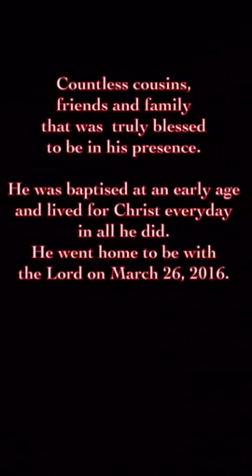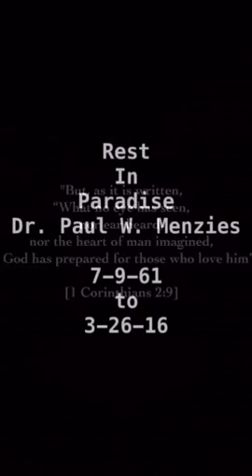Rest in Peace Paul W. Menzies